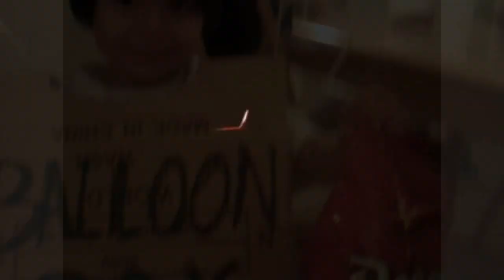Banned Crash The Super Bowl XLIV 2010 Commercial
Balloon Baby Boy makes Floating Balloon Carrier and Floats for Doritos - Music